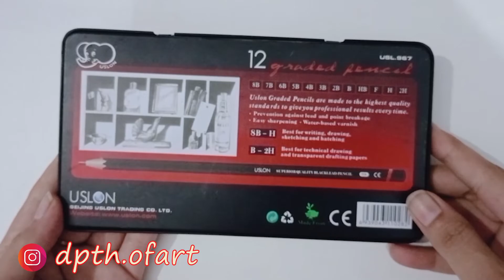Graphite Pencil Grades For Beginners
In this video  I will show you graphite pencil grades for beginners. It is very easy to understand it. I hope you like it.